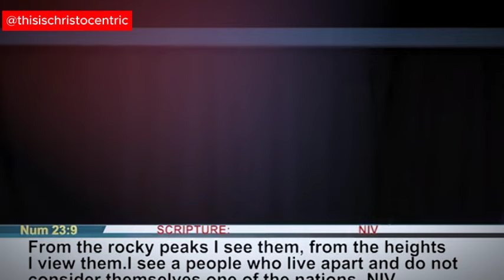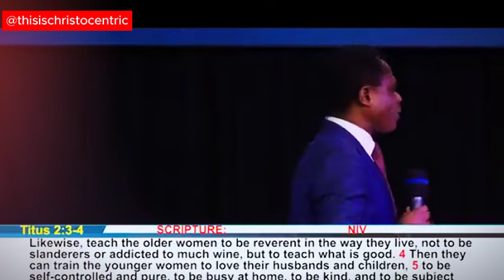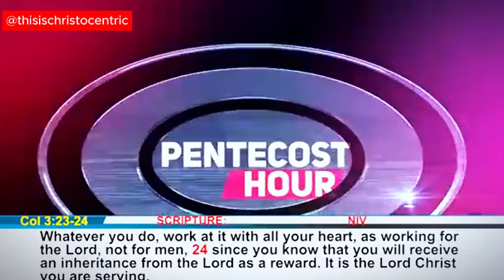BORN AGAIN CHRISTIANS DON'T KNOW THEY HAVE THIS POWERFUL THING - Apostle Eric Nyamekye